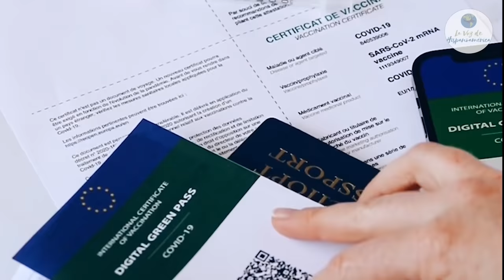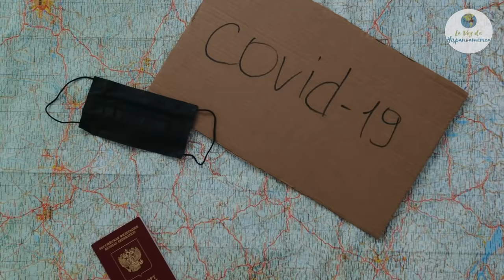10 cosas que NUNCA debes hacer en un AEROPUERTO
Las medidas de seguridad dentro de los aeropuertos suelen ser bastante rigurosas, por lo que las autoridades no dudarán en actuar frente a la más mínima sospecha de peligro o de comportamientos sospechosos.

Al no tener en cuenta ciertas recomendaciones dentro de este tipo de lugares muchas personas pueden llegar a parecer sospechosas para la policía, pues estos agentes están constantemente vigilando cada rincón del aeropuerto.

En algunos casos la gente se mete en problemas con las autoridades por simple ignorancia, por no conocer las reglas o simplemente por subestimar la normatividad aeroportuaria, lo que les puede acarrear serios inconvenientes como perder su equipaje, su vuelo e incluso hasta meterse en líos graves con la justicia.